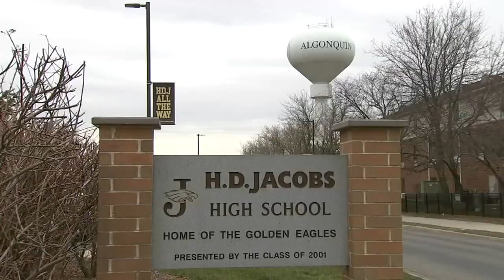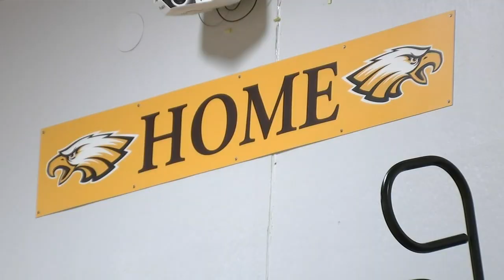Cameron Krutwig, Jacobs High School alum, now Loyola Ramblers basketball star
Cameron Krutwig is the leader for the Loyola Ramblers team that has drawn a national following.  He's also the pride of Jacobs High School in Algonquin. FULL STORY